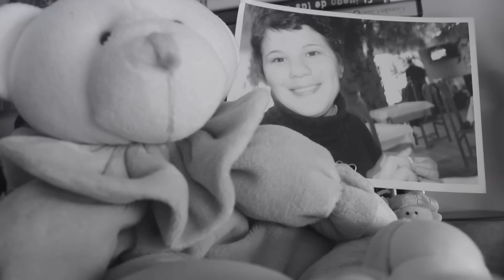MAGIN BLANCO - DOCE (VERSION ORIXINAL EN GALEGO)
Busca la version con subtitulos en castellano
Also exists an english subtitled version

"DOCE" é un tema incluido en GATUXO, un emocionante disco/libro de MAGIN BLANCO. Neste clip o director Marcos Nine...

Volve MAGÍN BLANCO, unha sorte de heroe musical que conquistou os oídos e os corazóns de miles de nenos co seu anterior libro/disco de aventuras "A Nena e o Grilo nun Barquiño" e as súas cancións de corte pop, extremadamente pegadizas. A súa nova obra é GATUXO, un libro de ilustracións e de cancións extraordinarias, pausadas, alegres e tranquilas con instrumentacións coidadas e sutís, xogos de voces e ecos beatlelianos que transmiten emocións asociadas ao espertar á vida, alegría, risas, movemento, descubrimento, soño e que utiliza onomatopeas propias deste espertar. Ilustracións e cancións que axudan a crear o vínculo afectivo dos máis pequenos cos seus pais e contribúen ao desenvolvemento do córtex cerebral polo seu efecto positivo sobre a memoria e a atención. A escoita activa destas fermosas accións e a observación das ilustracións xunto ao pequeno, contribuirá a que alcance unha maior precisión para percibir e abstraer estímulos visuais e auditivos, desenvolvendo o seu sentido da orde e facilitando a creatividade. Tamén supoñen unha espléndida preparación pre verbal, co que os nenos poden comezar a falar antes e acelerar a aprendizaxe de idiomas. A súa aptitude musical e a súa coordinación motora desenvólvese e aprenderán a gozar coa música. Estas cancións tamén son moi útiles como terapia de distintas doenzas (ansiedade, estrés, alteracións do sono, autismo, etc.) A autora das ilustracións, ERICA MARADONA, é unha nova artista brasileira que soubo resumir de forma natural en cada escena ilustrada as emocións que GATUXO quere transmitir e que forman parte do espertar e a aprendizaxe dos que empezan a vivir.

Vuelve MAGIN BLANCO, una suerte de héroe musical que conquistó los oídos y los corazones de miles de niños con su anterior libro/disco de aventuras “La Niña y el Grillo en un Barquito” y sus canciones de corte pop, extremadamente pegadizas.

Su nueva obra es GATUXO, un libro de ilustraciones y de canciones extraordinarias, pausadas, alegres y tranquilas con instrumentaciones cuidadas y sutiles, juegos de voces y ecos beatlelianos que transmiten emociones asociadas al despertar a la vida, alegria, risas, movimiento, descubrimiento, sueño y que utiliza onomatopeyas propias de este despertar. Ilustraciones y canciones que ayudan a crear el vinculo afectivo de los mas pequeños con sus padres y contribuyen al desarrollo del córtex cerebral por su efecto positivo sobre la memoria y la atención. La escucha activa de estas hermosas acciones y la observación de las ilustraciones junto al pequeño, contribuirá a que alcance una mayor precisión para percibir y abstraer estímulos visuales y auditivos, desarrollando su sentido del orden y facilitando la creatividad.
También suponen una espléndida preparación pre verbal, con lo que los niños pueden comenzarán a hablar antes y acelerar el aprendizaje de idiomas. Su aptitud musical y su coordinación motriz se desarrollaran y aprenderán a disfrutar con la música. Estas canciones también son muy útiles como terapia de distintas dolencias (ansiedad, estrés, alteraciones del sueño, autismo, etc.) La autora de las ilustraciones, ERICA MARADONA, es una joven artista brasileña que ha sabido resumir de forma natural en cada escena ilustrada las emociones que GATUXO quiere transmitir y que forman parte del despertar y el aprendizaje de los que empiezan a vivir.